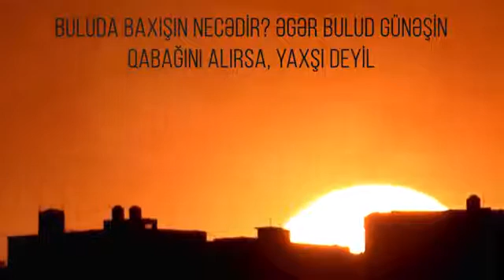Hacı Ramil - Qəm yaxşıdır yoxsa pis (2020)